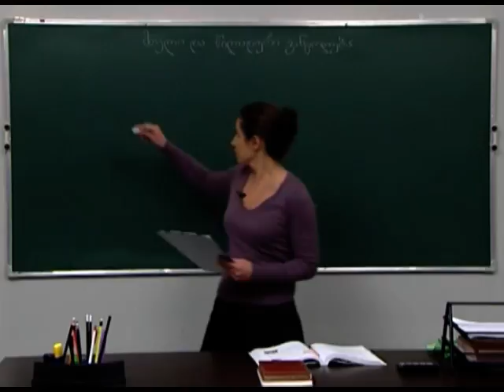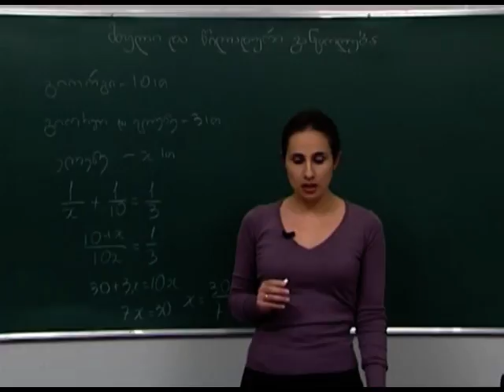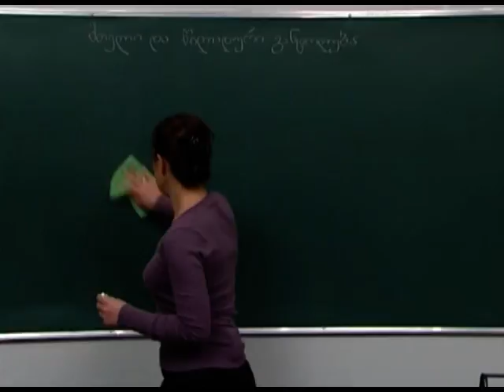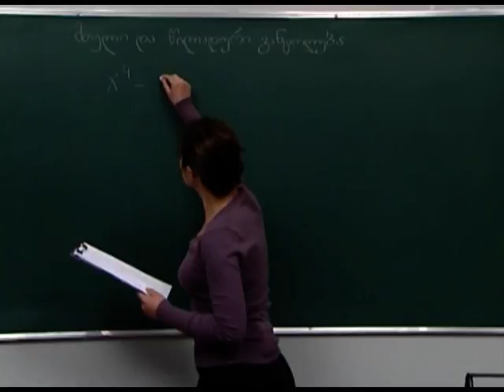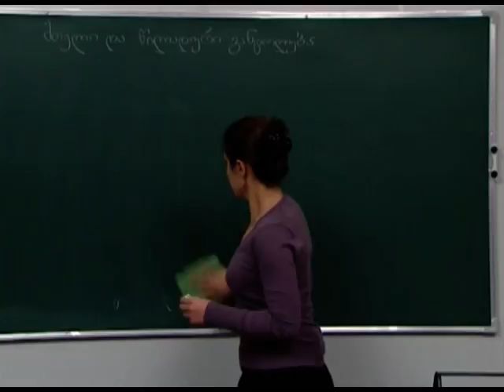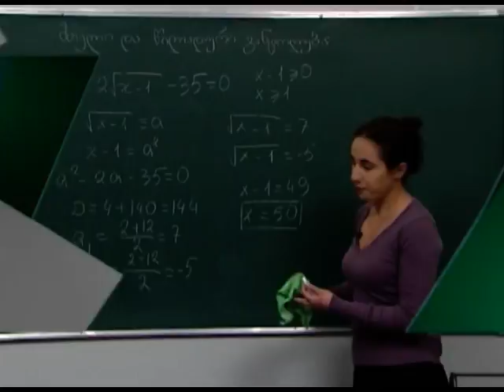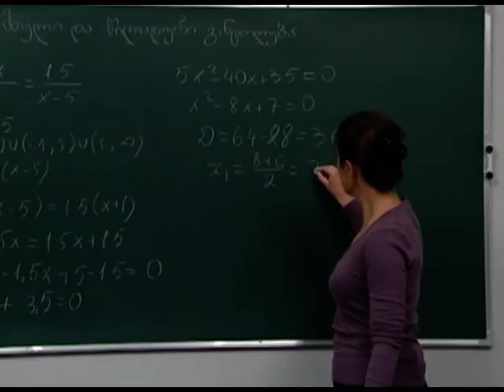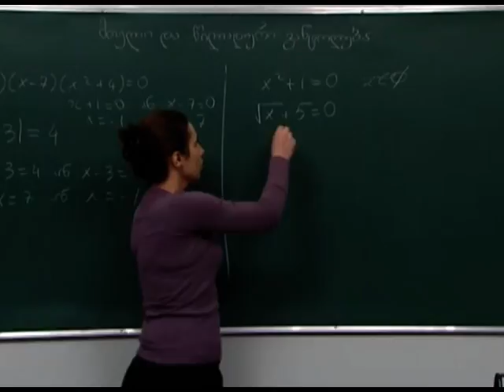მთელი და წილადური განტოლება